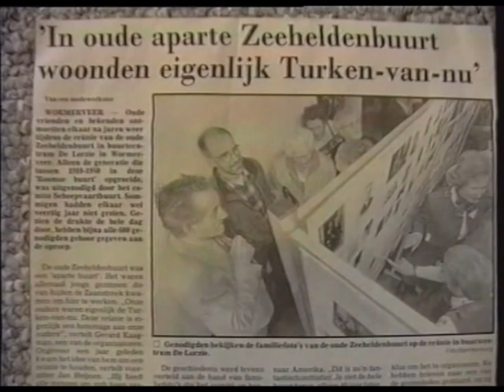reunie zeeheldenbuurt in Wormerveer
Een gedeelte  van de reunie van de zeehelden buurt in Wormerveer. 1997